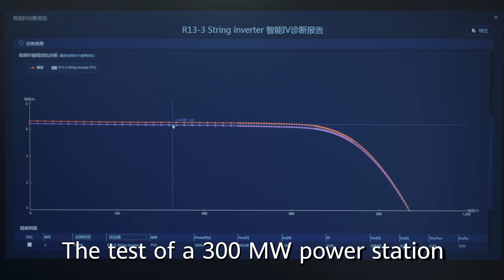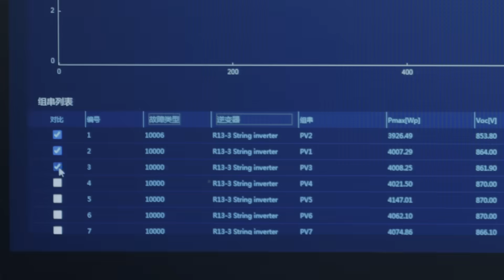Photovoltaic Farm for a Greener Future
Photovoltaic farms are the future of green energy. The farms have also created a brand new lifeline for fishermen. This is the story of world‘s largest single-scale fishery and photovoltaic project in China.